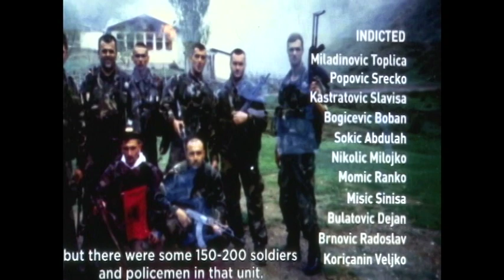"Neidentifikovani" - projekcija u Kongresu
U amerčkom Kongresu u organizaciji Komisije za ljudska prava Tom Lantoš, juče je prikazan dokumentarni film “Neidentifikovani” Balkanske istraživačke mreže BIRN. Film se bavi ratnim zločinima srpske paravojske, vojske i policije na Kosovu 1999. godine.